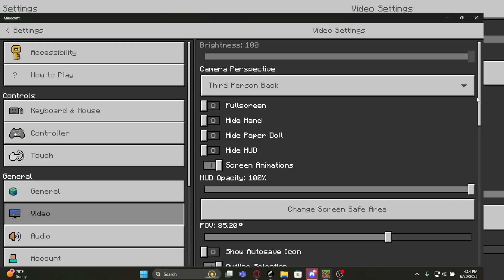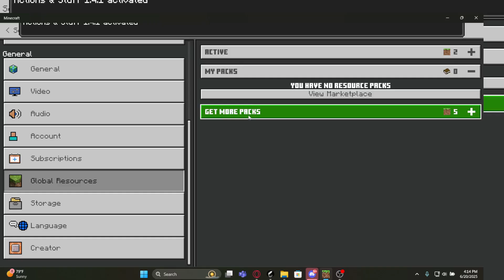How to enable Vibrant Visuals in Bedrock Edition greyed out - Vibrant Visuals not Working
In this video I will guide you through steps to enable Vibrant Visuals in your Minecraft Bedrock edition if it is greyed out!